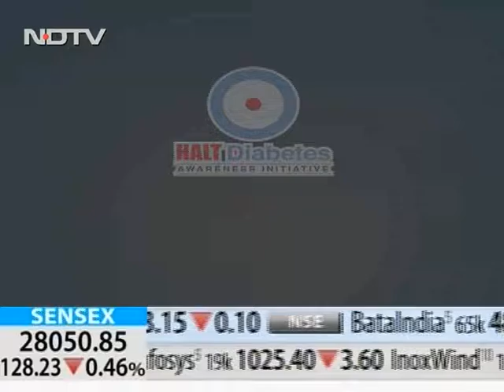Dr Venugopal Reddy 1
Consultant Diabetologist, V.G.R Diabetes Specialities Hospital, Vijaywada